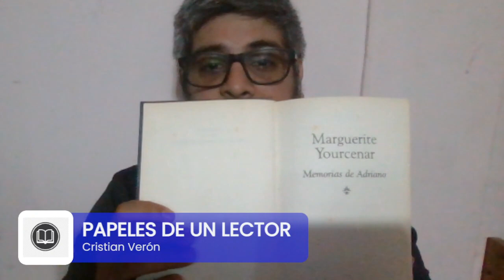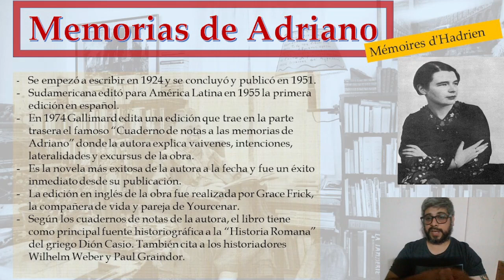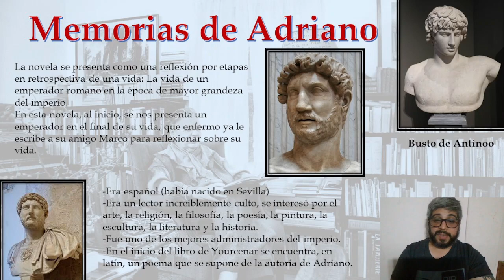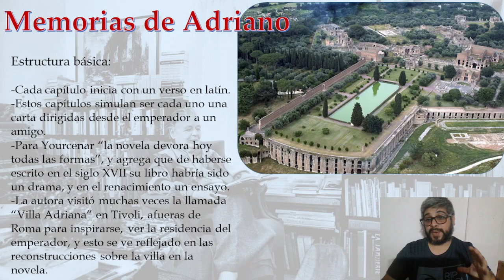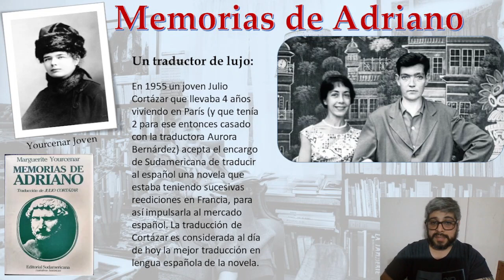Obras para descubrir: "Memorias de Adriano" (1951) de Marguerite Yourcenar.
En este nuevo video de "Obras para descubrir" los invito a conocer una novela histórica más que interesante. Hablo, por supuesto, de las "Memorias de Adriano", una atrapante novela sobre un hombre que ocupó el máximo cargo del imperio romano.

In this new video of "Works to Discover" I invite you to discover a more than interesting historical novel. I'm talking, of course, about the "Memoirs of Hadrian", a captivating novel about a man who held the highest office in the Roman Empire.

В этом новом видео «Works to Discover» я приглашаю вас открыть для себя более чем интересный исторический роман. Я говорю, конечно, о «Воспоминаниях Адриана», увлекательном романе о человеке, занимавшем высший пост в Римской империи.

In questo nuovo video di "Opere da scoprire" vi invito a scoprire un romanzo storico più che interessante. Sto parlando, ovviamente, delle “Memorie di Adriano”, un romanzo avvincente su un uomo che ricoprì la più alta carica dell'Impero Romano. Se ti piace, come sempre, non dimenticare di lasciare il tuo mi piace e di iscriverti.

Dans cette nouvelle vidéo de "Œuvres à découvrir" je vous propose de découvrir un roman historique plus qu'intéressant. Je parle bien sûr des « Mémoires d'Hadrien », un roman captivant sur un homme qui occupa la plus haute fonction de l'Empire romain.